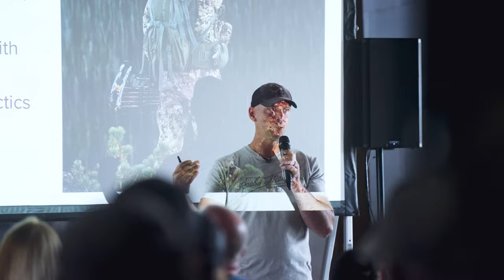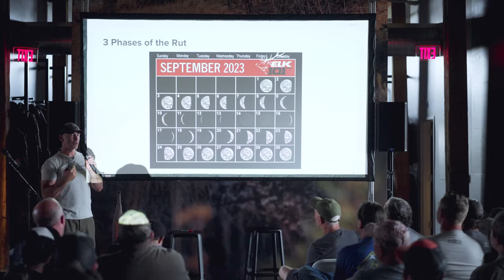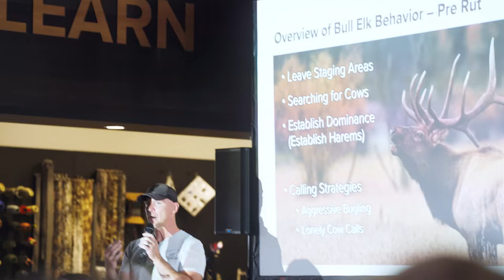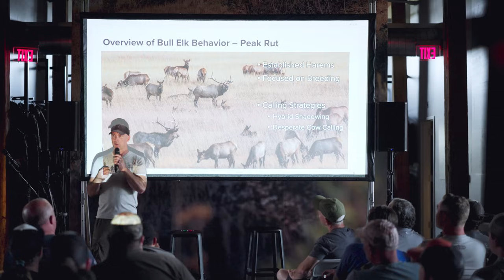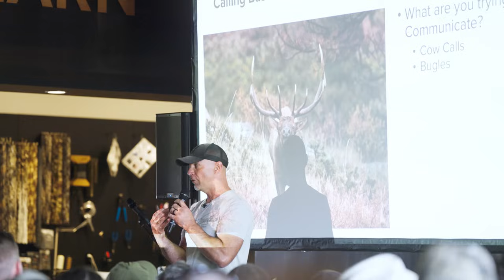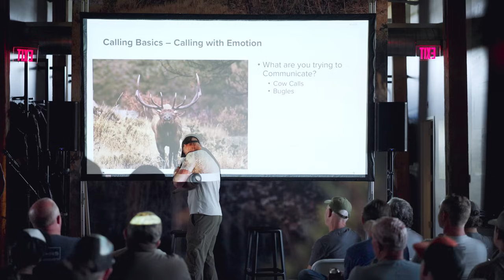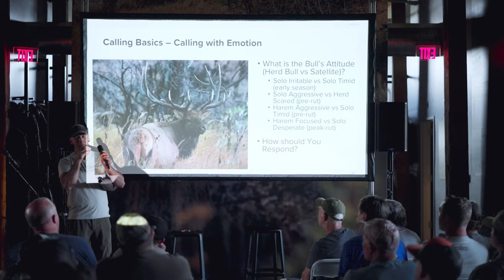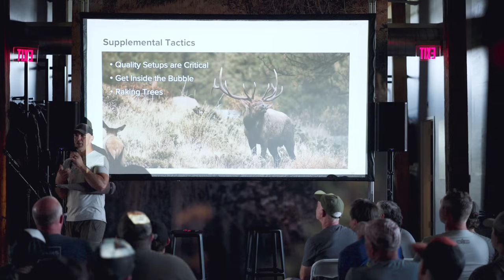Proven Elk Calling Tips with Corey Jacobsen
Watch this before you're next elk hunting trip.

Corey is a dedicated student of the game with an amazing ability to communicate what he's learned. Join us at the SITKA Depot as he drops hard-earned knowledge from his decades spent chasing elk. He'll break down the each phase of the rut and share what your strategies should be during those periods.

The 3 Phases of the Rut | 02:20 - 10:30
Early Season Phase | 10:43 - 15:45
Pre Rut Phase | 15:46 - 18:59
Peak Rut Phase | 19:00 - 21:30
Elk Calling Basics | 22:00 - 35:45
Elk Hunting Tactics | 35:45 - 41:26